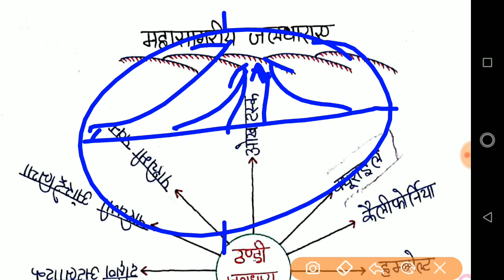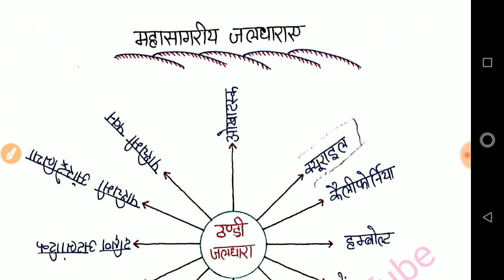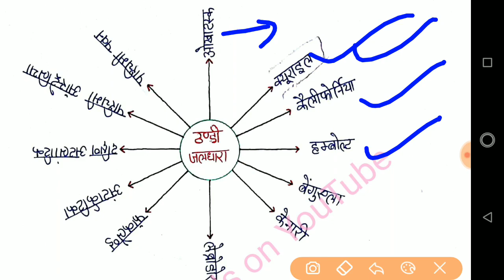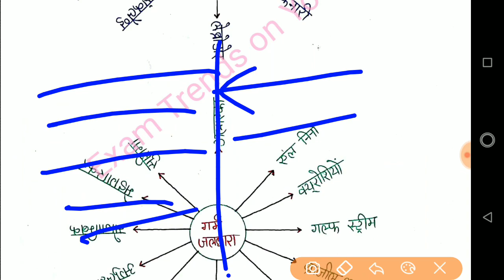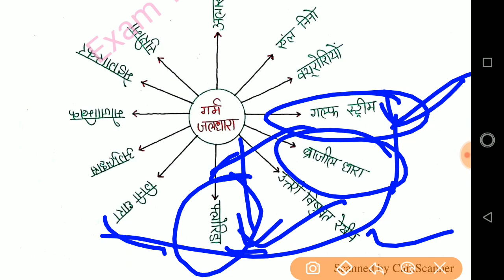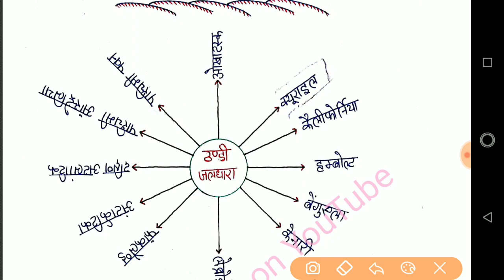विश्व की प्रमुख जलधाराएँ